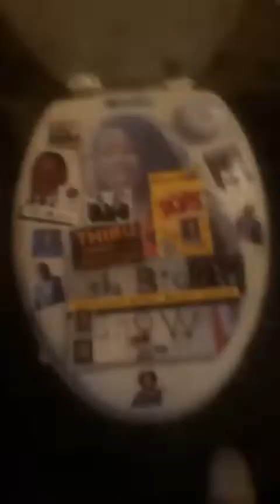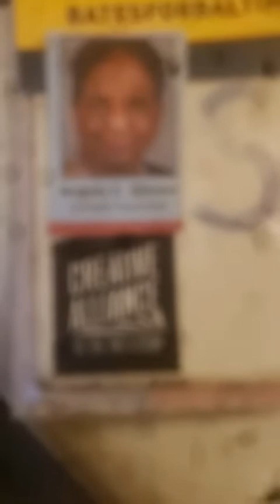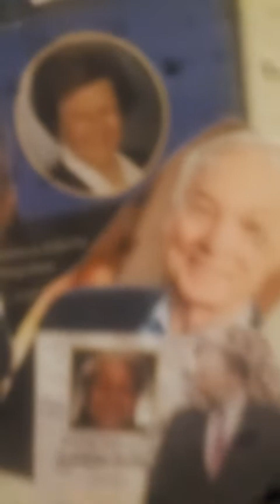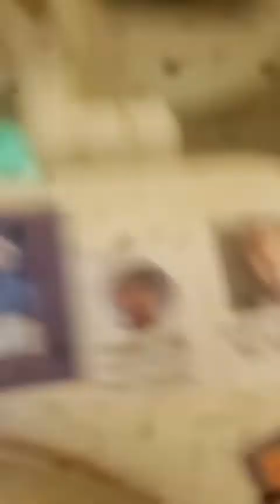200 Dollar Political Toilet SALE 2022 Potty Training Politicians Art and Activism Art of Protest